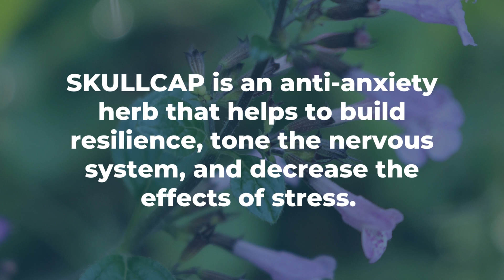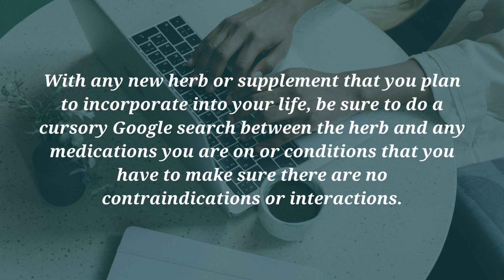Tight jaw, neck, and shoulders? Here is the best medicinal herb for your stress and anxiety tension!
The Benefits of Skullcap! (Scutellaria Lateriflora)

In this week’s video we cover the medicine of one of the BEST gentle, easy to use herbs for anxiety that shows up as stress and tension in the body: SKULLCAP

✅  the uses of skullcap
✅  skullcap energetics
✅  dried vs fresh skullcap
✅  the personality type of skullcap users

✅ what types of anxiety would work best with skullcap

… and more

🔥 RESOURCES TO HELP YOU LEARN HERBALISM

🌱 Mandala Wellness Shop for all the herbal product recommendations that I use and love!